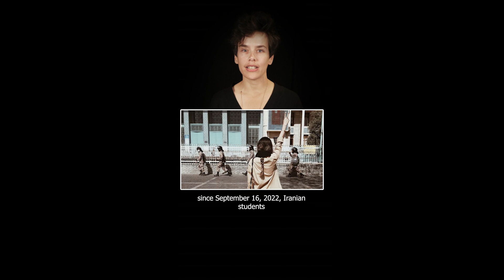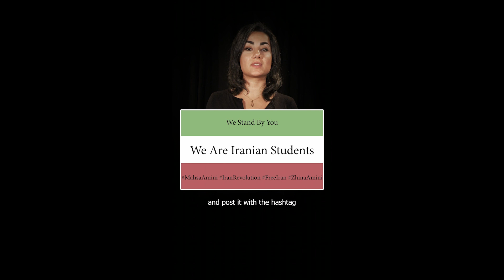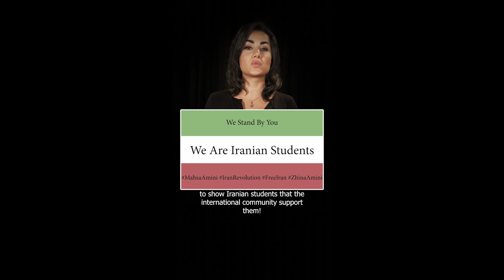We Are Iranian Students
At the occasion of the International Student’s day, on November 17th, a group of academics spread across the planet, Faculty for Women, Life, Freedom, and the Global Student Forum (GSF) are organizing a live event to support the Iranian students, academics and high school students, and to discuss incoming coordinated actions. At the cost of their lives, Iranian students are at the frontline of the 2022 feminist and revolutionary movement which sparked in Iran after the murder of Mahsa Jina Amini on September 16th.

The uprisings in dozens of universities have successfully withstood more than 8 weeks of State repression, with more than 300 deaths and 14000+ people arrested, among whom several thousands of students. The aim of this live webinar is to amplify the voices of the Iranian students, in order to raise International support for their struggle for freedom. As the thousands arrested seriously risk death penalty, we want to state sound and clear that people all around the world are watching closely and strongly oppose the violence of the Iranian State.

Program

3:00 – 3:15 PM: Welcome + Introduction
[Arache Djannati-Ataï (CNRS, U Paris-Cité) & Chowra Makaremi (CNRS)] (10’)

3:15 – 3:30 PM: Decades long students’ struggle for freedom in Iran
[Shahrzad Mojab, Toronto Univ.] (15’)

3:30 – 3:45 PM: Students & movements since 2000s, strengths and weaknesses
[Niloofar Golkar, York U.] (15’)

3:45 – 4:05 PM: Almost live overview of students’ uprising in 2022 (20’)
[Aïda Tavakoli, ENSA Versailles]
Universities and schools in the uprising
Crackdown/List of students arrested, killed, missing [source: @followupIran]
Tactics of resistance

4:05 – 4:20 PM: Support from student unions world-wide (15’)
Sebastian Berger, GSF Ex Director (3’)
Antoine Bakhash, ESU, Human Rights & Solidarity Coordinator (3’)
Ashlegh Pfunye, GSF SC – All Africa Student Union (3’)
Alexander Seybal, OBESSU SC (3’)
Ellen Dixon, GSF SC – National Union of Students, New Zealand (3’)

4:20- 5:00 PM: Discussion panel on actions, (40’)
Faculty For Women, Life Freedom
Academic sanctions concerning the access of proven members of political,
executive, judicial, media bodies… (and not Iranian academic institutions)
Support networks for the reception of persecuted students & academics in Iran
Launch of a petition for the release of political prisoners